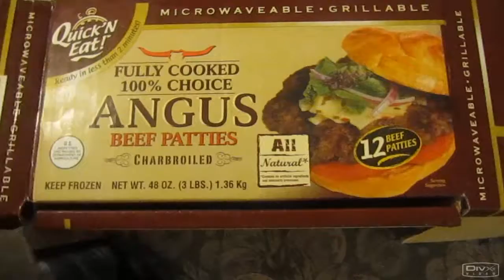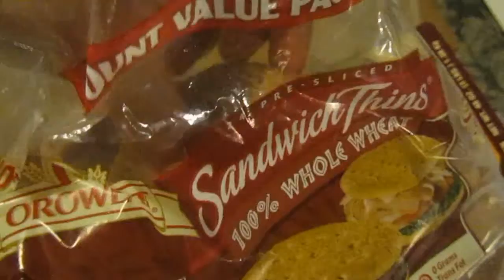Perfect Burger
When Hungry and no money and microwave is broken, Open the fridges, open the food, and improvise. Burger was so delicious in the end